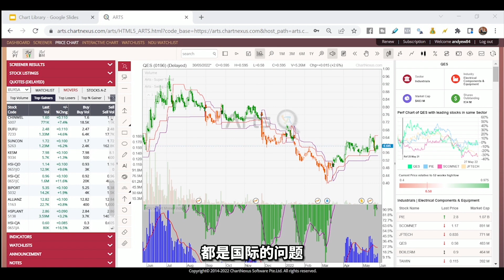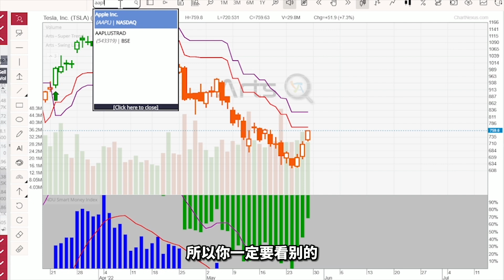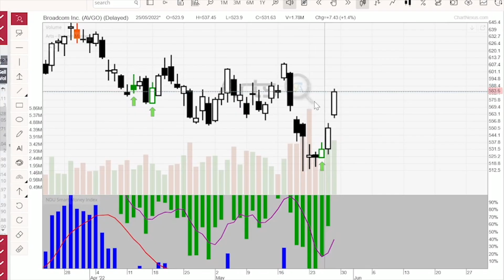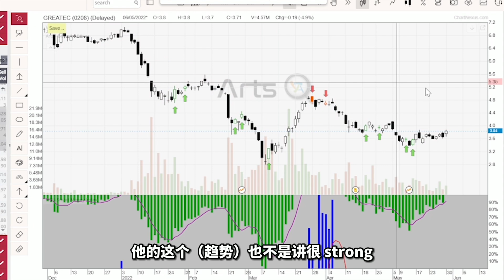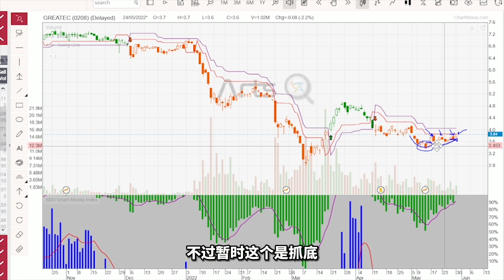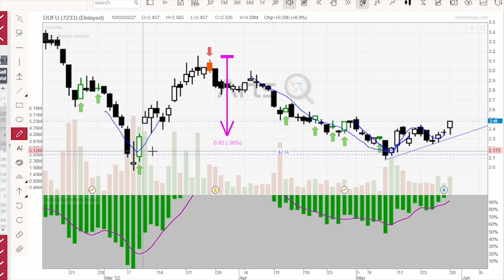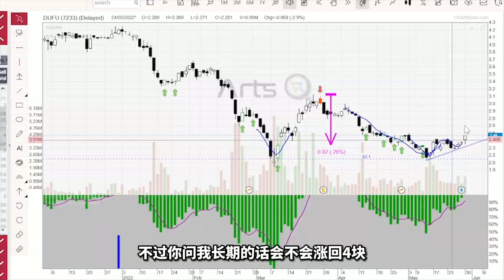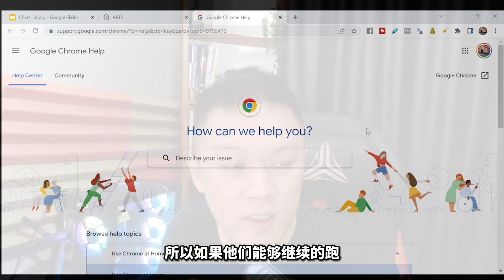🌐国际问题对全球股市造成的影响｜经济衰退 通货膨胀 Interest rate起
🧐美股强烈反弹大涨原因？Short Covering | Bottom Catch

🇲🇾资金开始流入科技股？| 马股科技股建底是否成功需要等待突破🐣

📊美股半导体Semiconductor走势｜NVIDIA

📣最新发布🎥
10个关键法则，230分钟的课程，教会你在股市中如何真正做到“大赚小赔”，抓到最大的趋势，并找到最强的股票！

👉🏻这个Promo Price是Limited Time Promotion限时优惠抓紧机会报名哦❗🤩
课程现在报名只需USD 21.80 ( Normal Price 188.80 )！

📲如有任何疑问，欢迎联系我们的团队. WhatsApp Our Team 🤗

Follow our Instagram - @ WinBigTrend